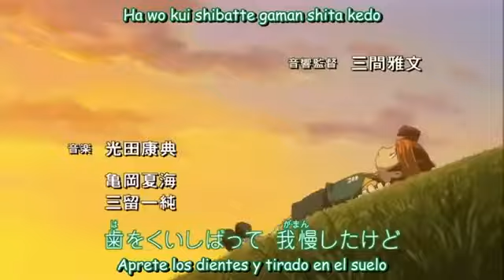Inazuma Eleven - Opening 2: Maji de Kansha!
T-Pistonz+KMC - Maji de Kansha AKA: Inazuma Eleven Opening 2

Hey Inazuma Eleven Fans! I will try to upload season 1, 2 and 3 of the Inazuma Eleven series. I also upload different Inazuma Eleven content. A like would be appreciated!

 © Level 5, Pistonz+KMC